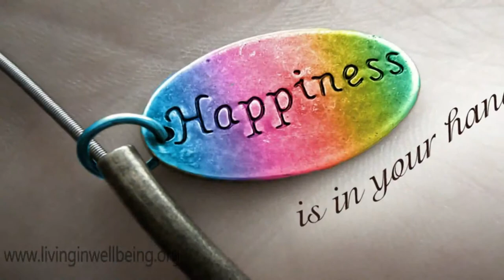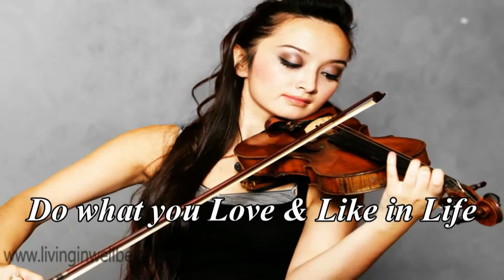Simple Tips In Life 26